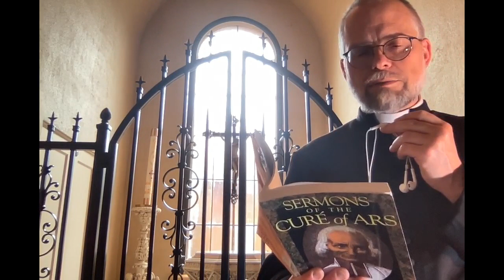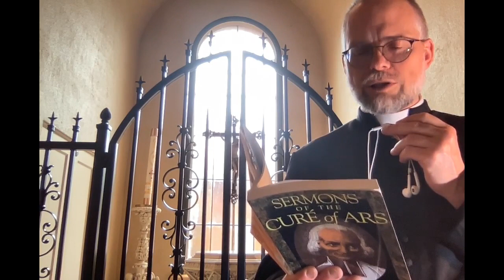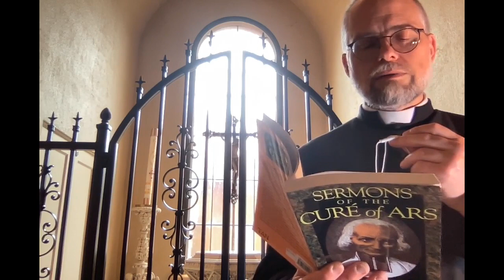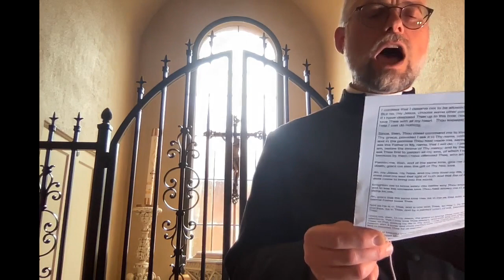Day 7 Novena of the Holy Cross: Harvest Crosses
On the Finding of the Holy Cross, May 3rd, there is a blessing of Crosses to be placed in fields, vineyards and gardens.  St. John Vianney, the Curé d'Ars preaches about these Harvest Crosses.